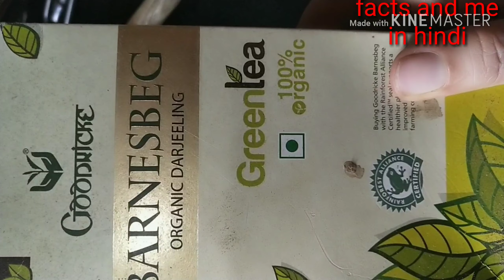ग्रीन टी Face toner | homemade Green Tea Face Toner for glowing skin | natural remedy for open pores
Dark Skin बनेगी दूध जैसी गोरी, ग्रीन टी Face Pack | homemade Green Tea Face Toner for glowing skin
healthtips  ,heart healthy ,Earproblems  ,hair problems  eyecure, skincare, beaytycaretipd ,etc.
Aaj ki video mein Ham baat karenge
Topic cover
home remedies for open pores
homemade toner for acne
 toner for oily skin
diy toner for acne
 open pores treatment
blackheads removal
large pores
how to treat open pores
natural remedy for open pores
 diy toner for oily skin, open pores
open pores remedy
get rid of open pores
open pores on face
toner for open pores
 diy toner for face
open pores treatment at home
 diy green tea toner for open pores
 toner for large pores
ग्रीन टी को चेहरे पर लगाने से क्या होता है?
ग्रीन मास्क क्या होता है?
ग्रीन टी पीने से चेहरे पर ग्लो आता है क्या?

Eye care 👁👁plylist

factsandmeinhindi @women'shealthtalk